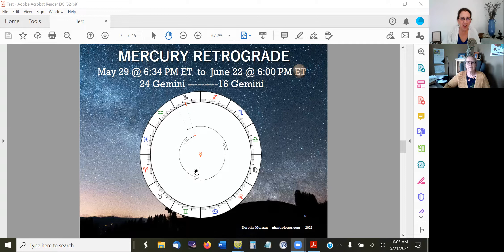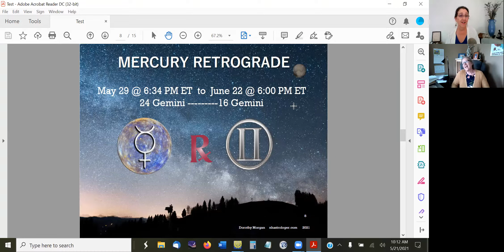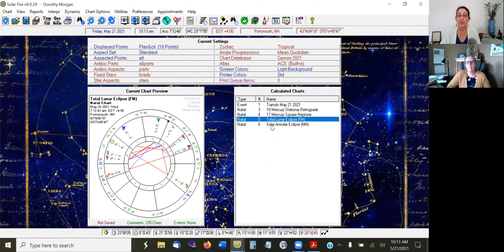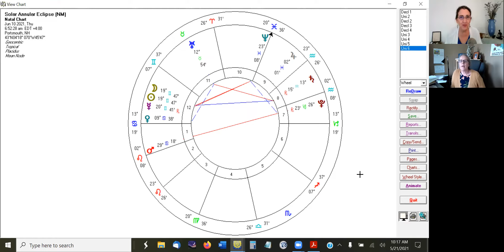Mercury Retrograde in Gemini May 29 to June 22, 2021 Astrology and Numerology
Dorothy Morgan is an experienced Master Astrologer - Personal Consultant – Astrology Mentor and teacher to many. She has been studying Astrology since 1988 and it has been her full time profession since 2003.
Visit her website for more information & join her email newsletter list, one person each month will win either a 15 minute reading or free access to her Monthly Insight lecture valued at 25.00

Just for you. It is important to get your own personal consultation because the weekly forecasts are general in nature.

Every month Dorothy creates, just for her membership, up to 6 live broadcasts. This includes the month ahead, a deep weekly forecast, the New and Full Moon reports and other Astrology support tools plus lecture discounts.

Are you ready to learn Astrology? Are trying to pull all those pre-recorded video astrology classes you have taken into some real usable knowledge so you can help others?

I CAN HELP. Being an Astrologer is all I do and I have been practicing full time since 2003. (Started my studies 32 years ago in 1988). That means you get a lot of experience when you study with me.
My specialty is helping you the person who knows just enough Astrology to get in trouble or someone who has taken so many classes you have no idea how to put it all together.
Let’s have a conversation and see how I can help you get to the next level.